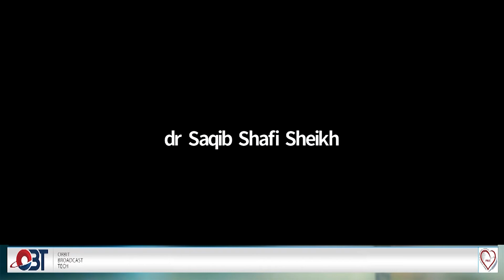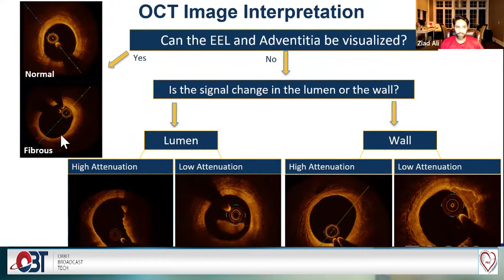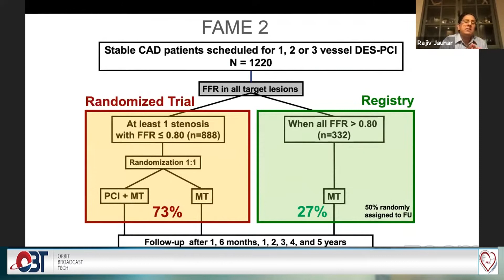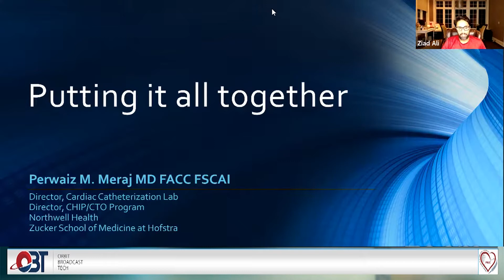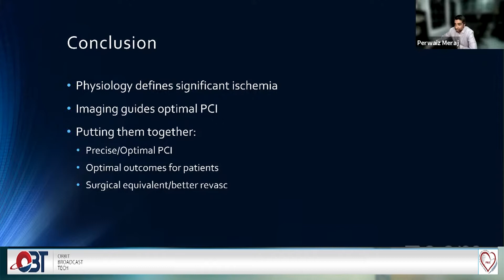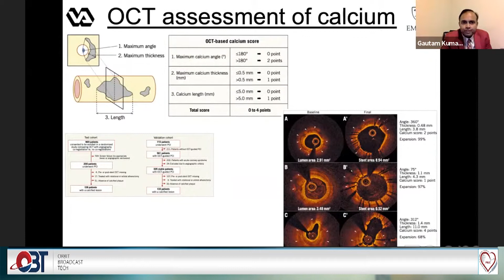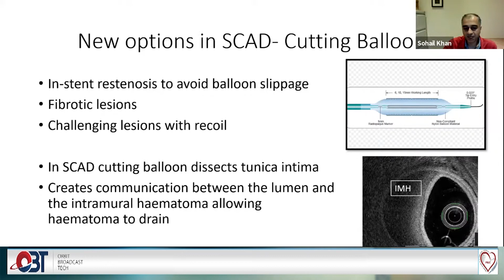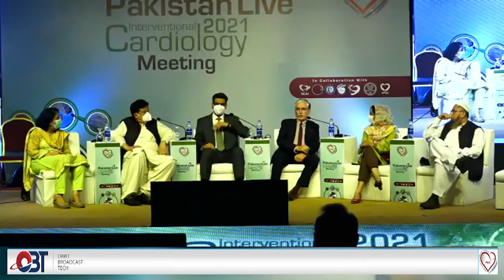SESSION 1 - Imaging and Coronary Physiology